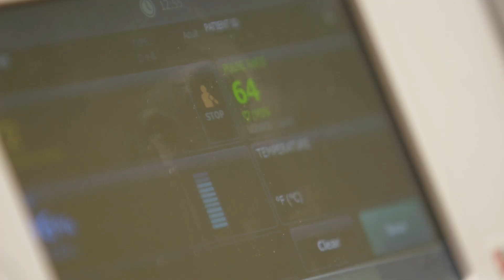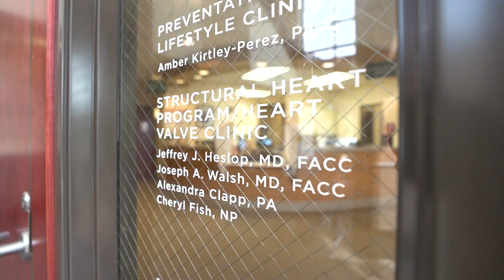Meet Harry “Skip” Tremblay – Structural Heart – TAVR Procedure Story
Even the “Best Grandpa’s Ever,” according to Ashley, Skip’s granddaughter, need medical care. Skip underwent a transcatheter aortic valve replacement (TAVR) procedure in 2021 to replace the Aortic valve in his heart. From a CT scan, assessment of arteries, and identifying the appropriate valve size, Skip was scheduled for this life-saving minimally invasive procedure. The valve was placed perfectly, he was up and walking within hours, and went home the next day. He felt immediate symptom relief and was breathing easier. Skip found his two “super heroes” in Drs. Joe Walsh and Jeffery Heslop and is cured from his valvular heart disease. More time means more memories.